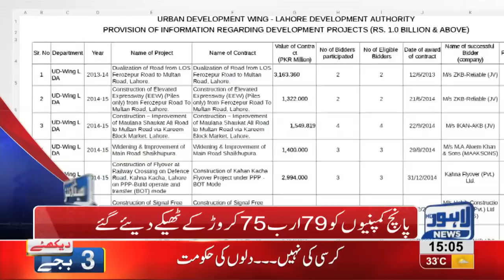03 PM Headlines Lahore News HD 16 August 2018